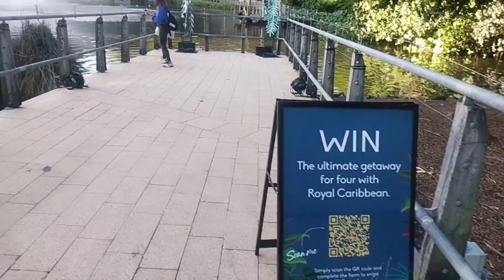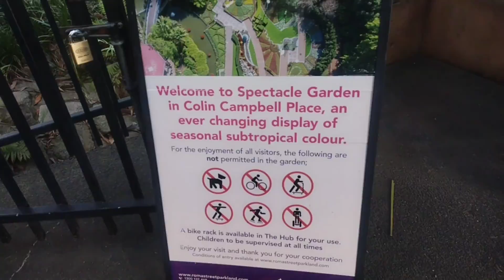Enchanted Garden in Australia